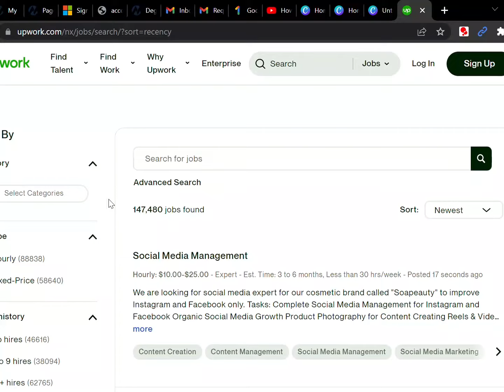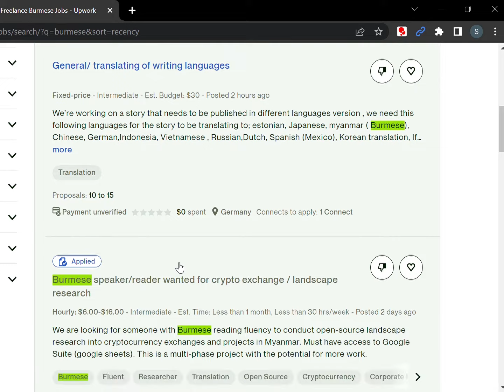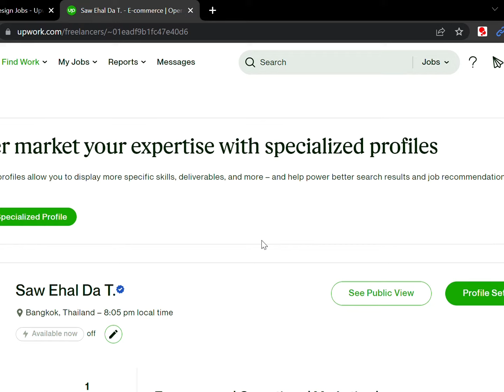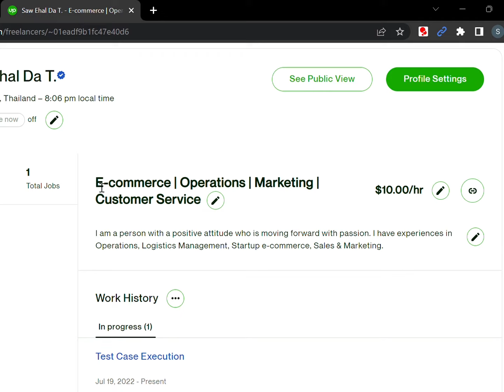Online ကနေ Freelance လုပ်ပြီး Dollar 💵 ရှာလို့ရမယ့် နည်းလမ်း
Translation, Web Design, Photo Editing, Digital Marketing မှအစ အလုပ်တွေတော်တော်များများလုပ်လို့ရတဲ့ Freelancer platform တစ်ခုပါ။

အချိန်ပေးပြီး သေချာလေး လျှောက်မယ်ဆို $Dollar နဲ့ရတဲ့ အလုပ်တွေရနိုင်တာမို့ ကြိုးစားကြည့်ချင်ပါတယ်ဗျ။

ကျွန်တော်ကိုယ်တိုင်လည်း Freelance ပိုင်းမှာအရမ်းကျွမ်းကျင်နေတာမဟုတ်ပေမယ့် တကယ်လုပ်ချင်တဲ့သူတွေအတွက် တော်တော်လေးအဆင်ပြေနိုင်ပါတယ်။

ဝင်ငွေတော်တော်ကောင်းကောင်းရနေပြီး လုပ်နေကြတဲ့မြန်မာလူမျိုးတွေလည်း အများကြီးရှိပါတယ်။

App Store နဲ့ Google Playမှာ Mobile app လည်းရှိတယ်ဗျ။